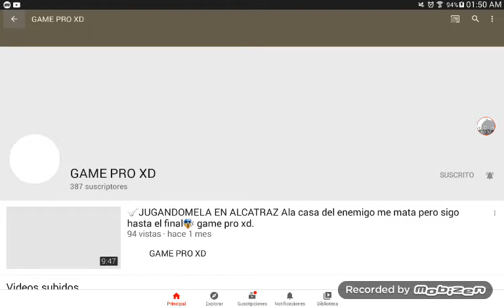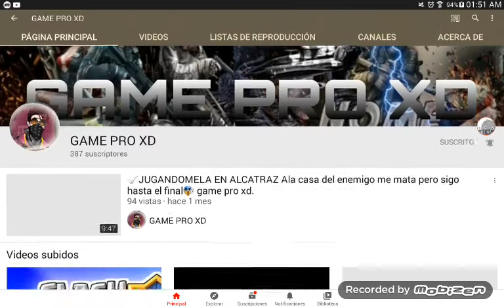Suscríbete al canal de gamer pro xd